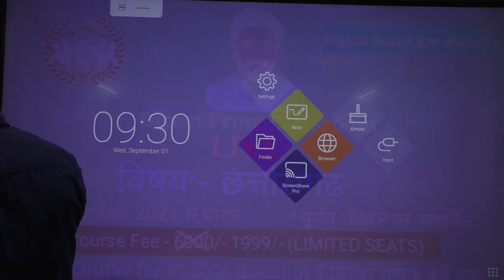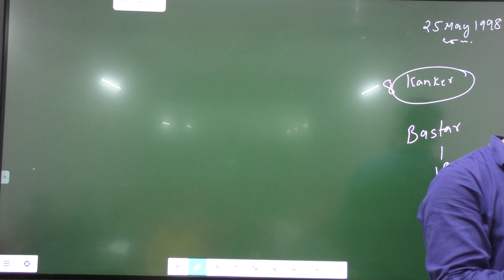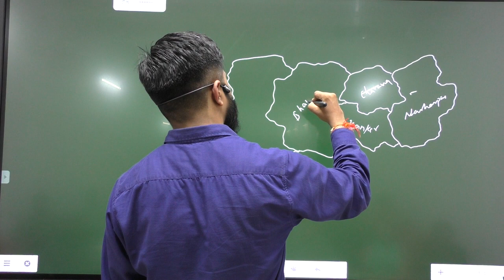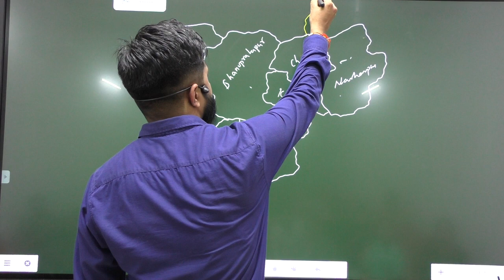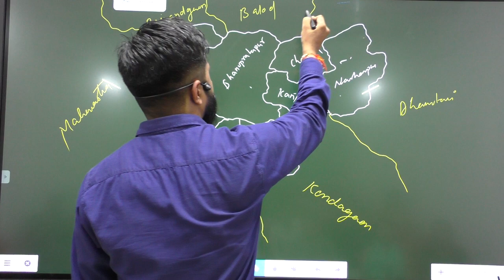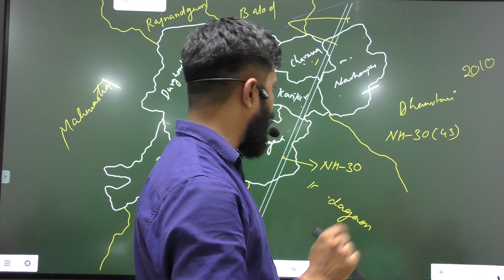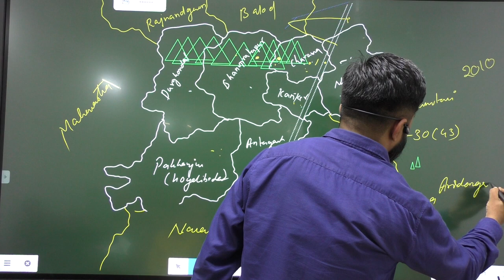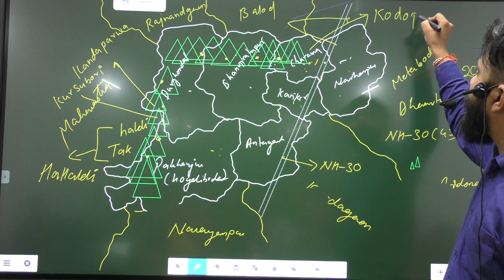KANKER PART - I by NIMIL TIWARI SIR | CGPSC | ACF | CG VYAPAM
हमारे मोबाइल एप्लिकेशन में सभी भाग उपलब्ध हैं।
सभी भाग देखने के लिए

Achievers ICS academy की mobile app अब google playstore पर उपलब्ध है।
अभी app download करें..

ACHIEVERS ICS ACADEMY is a premier institute for civil service examination preparation, location at ' Gandhi chowk bilaspur (C.G.)' . we provide high quality classes and standard study material which save the aspirants hundreds of hours of their precious time from tedious work of repeated going through multiple books, newspaper & magazine.